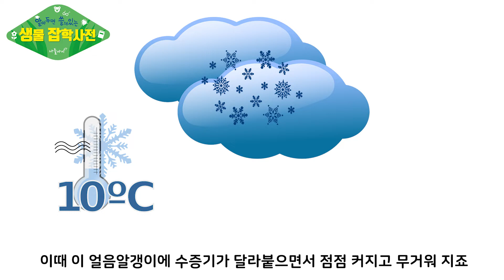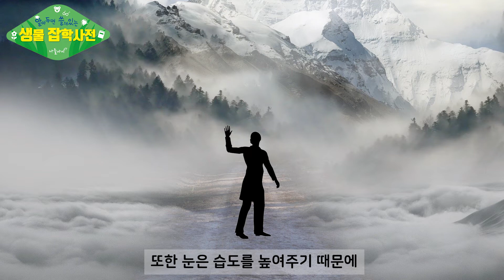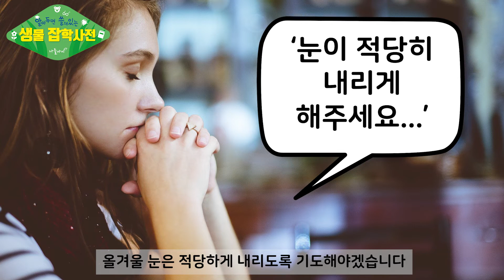[알쓸생잡 25화] 눈은 어떻게 만들어질까?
오늘은 눈에 대하여 알아보아요!

눈은 어떻게 생기는지, 눈의 여러가지 이름은 무엇인지!

비록 살아있는 생물에 대한 설명은 아니지만 자연환경에 대한 재미있는 이야기이니 끝까지 놓치지 않고 보아주세요!